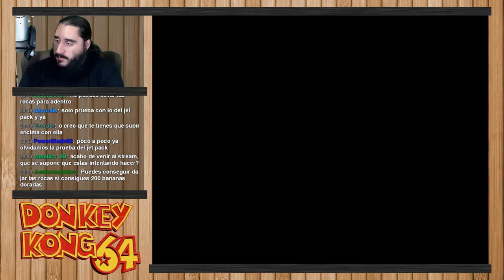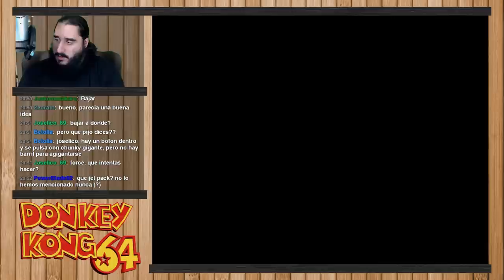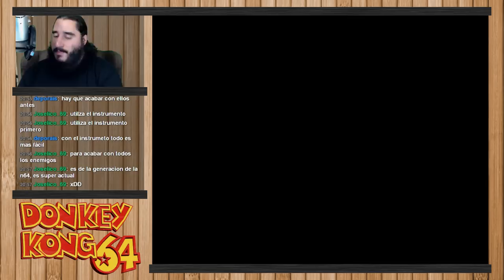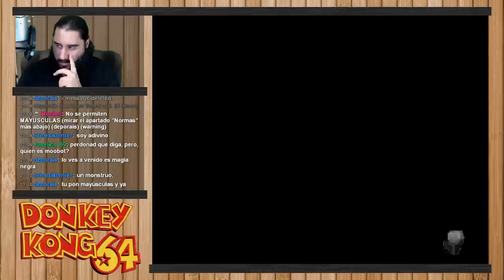Donkey Kong 64 [N64] | Parte 19 - Servicio de Mudanzas